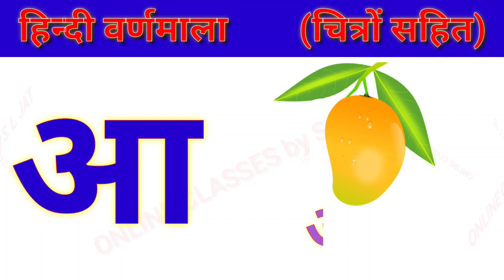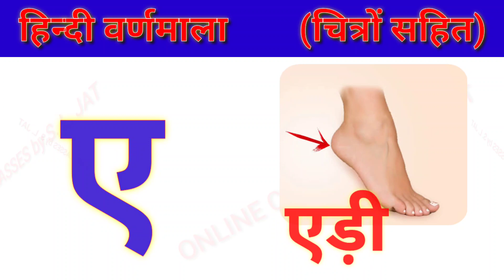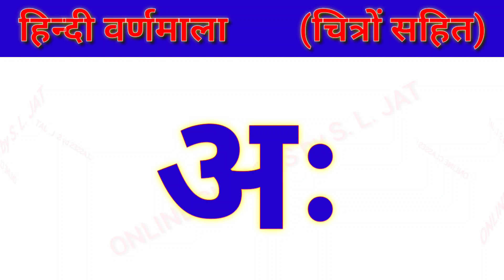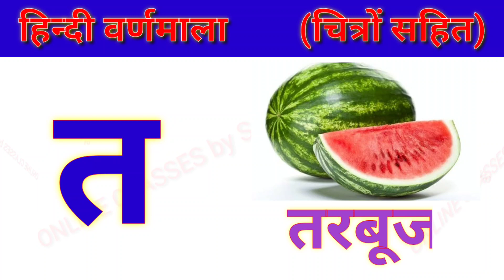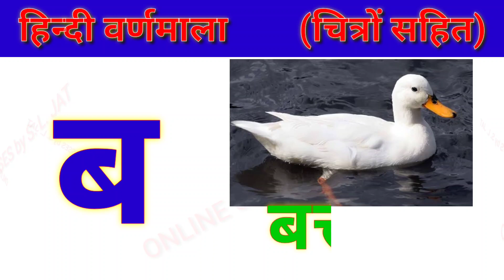हिन्दी वर्णमाला (चित्रों सहित) अ अनार से ज्ञ ज्ञानी, Hindi Varnamala with Pictures A Anar, Gya Gyani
In this video learn to read and write Hindi Varnamala in Hindi.
Learn a se gya tak Hindi Varnamala. अ से ज्ञ हिंदी वर्णमाला.हिन्दी वर्णमाला (चित्रों सहित) अ अनार से ज्ञ ज्ञानी, Hindi Varnamala with Pictures A Anar, Gya Gyani

अ से अनार,आ से आम,ज्ञ से ज्ञानी,हिन्दी वर्णमाला
Hindi Varnamala Geet, Hindi phonics song A se Anar